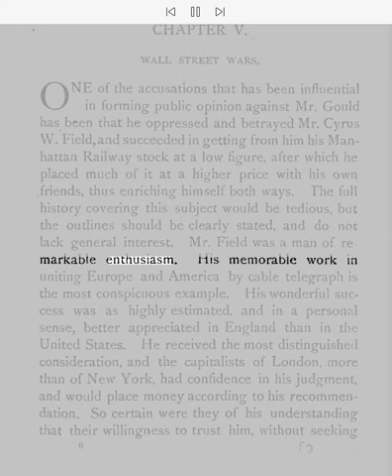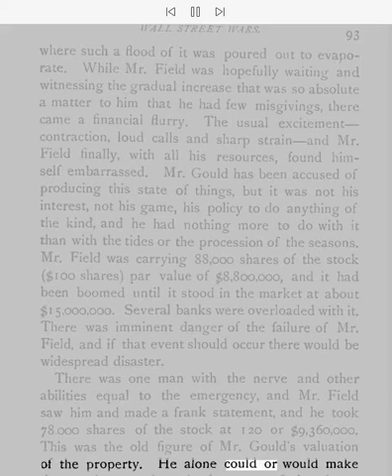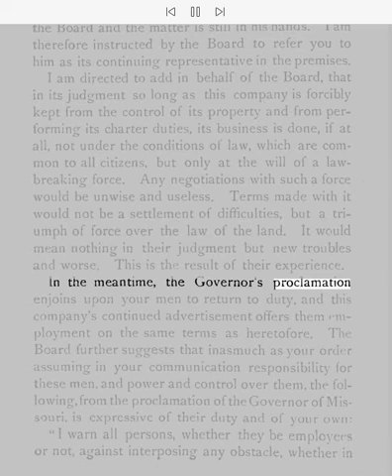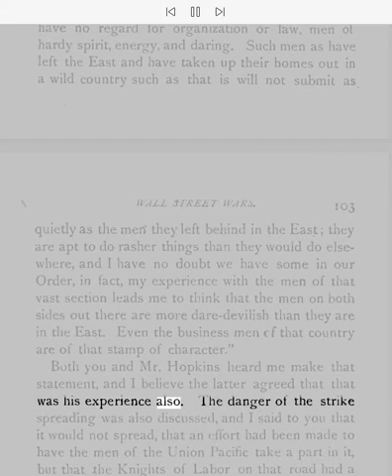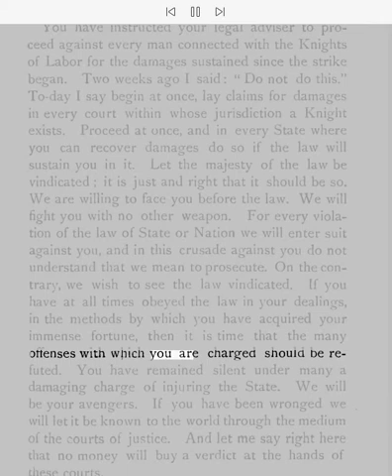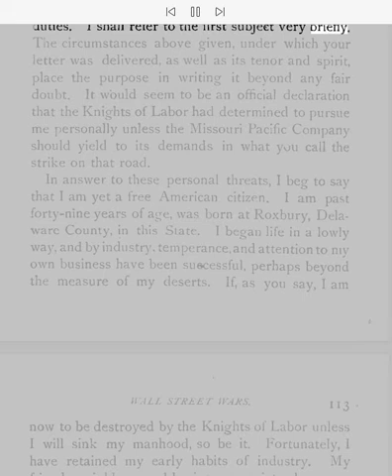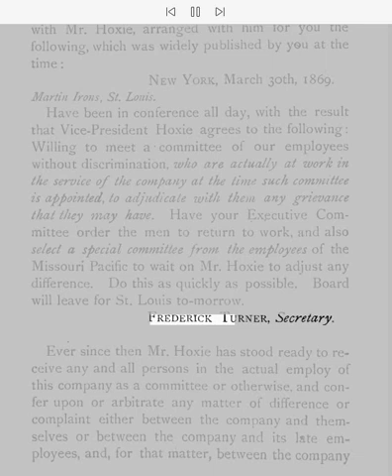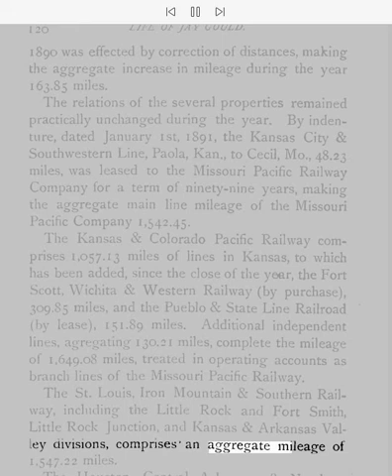Life of Jay Gould. How he made his millions. Chapter 5 Wall Street Wars.